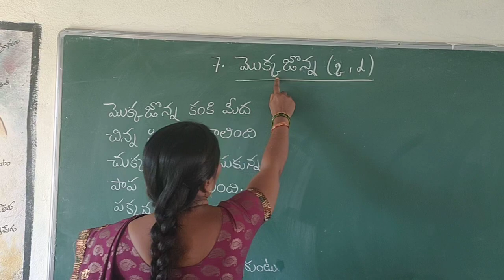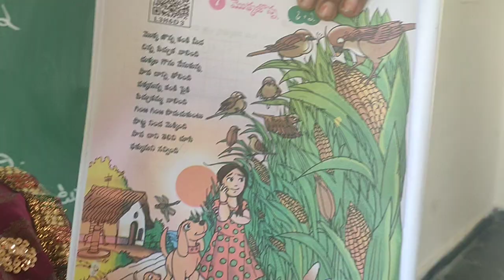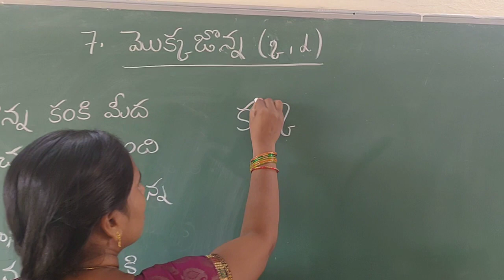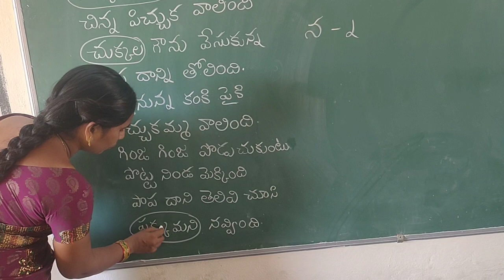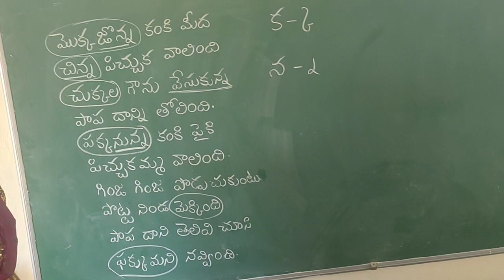mokkajonna#మొక్కజొన్న#2 వ తరగతి తెలుగు ( క-క్క ఒత్తు)(న - న్నఒత్తు) పదాలు